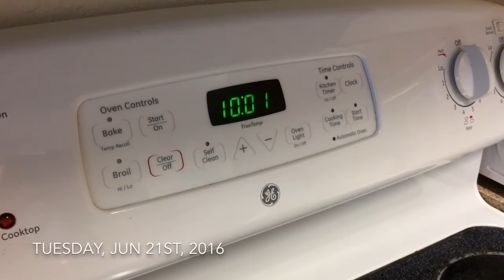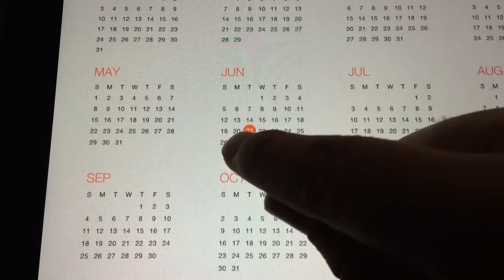Road to Recovery PT 1 - Vlog 86 (Vlog Series)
Jay Stevens
Jay Stevens Fitness -- Miami, FL